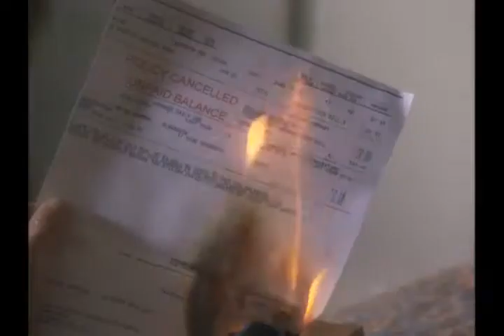CONVERSANDO COM DEUS varias cenas parte 1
feito varias partes pequenas do filme para ver algumas cenas, vale a pena ver, está é a 1º parte, vem mais partes, aguardem.